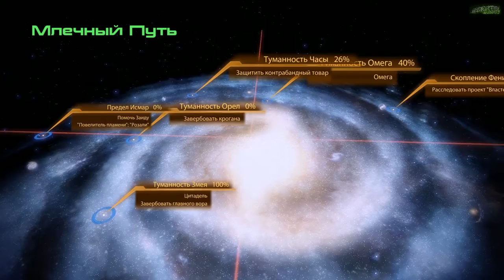Mass Effect 2 | Цитадель... | Серия 12 (Безумие)